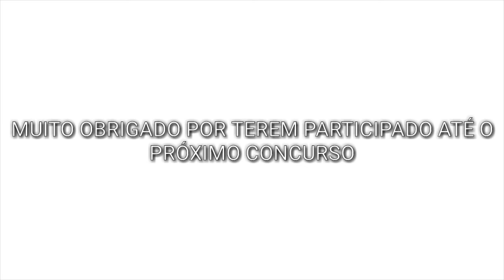RESULTADO DO CONCURSO DE EDITS DA RARITY